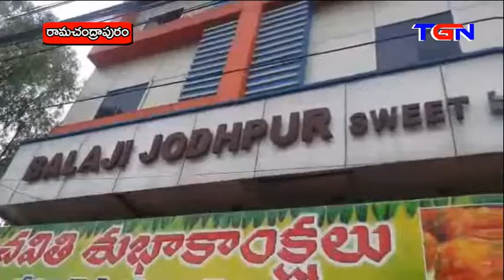TGN NEWS @8PM 19 09 2018 FINAL